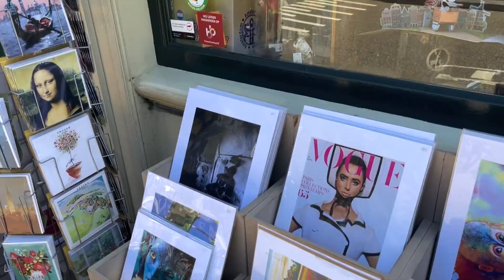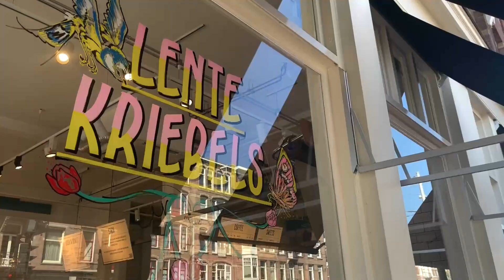Vlog 08 | Amsterdam vlog - Edited event, Flower workshop en de Negen straatjes